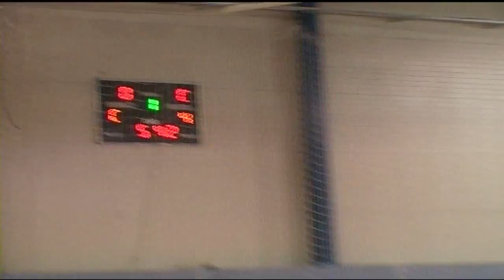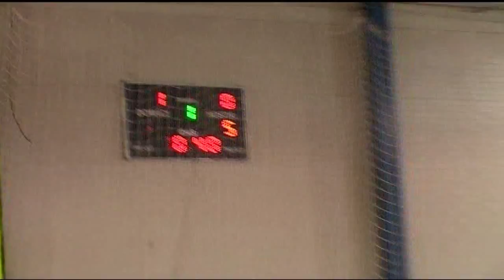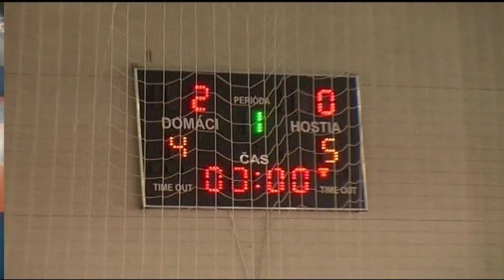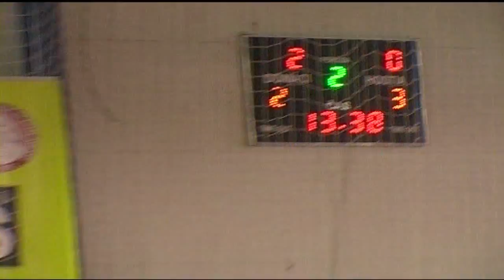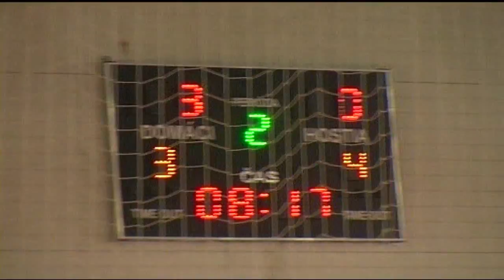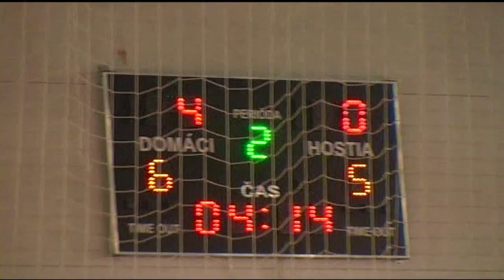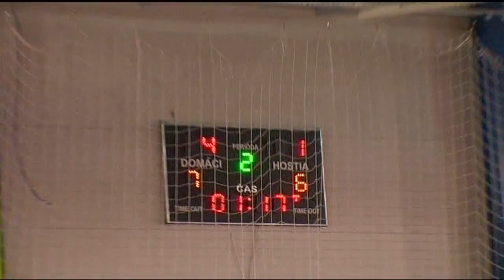2013-14 03 PO FTVS - Levice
FTVŠ UK Bratislava -- Futsal Team Levice 4:1 (2:0)
3rd play off match, Bratislava, 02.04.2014
góly: Štefaňák 2, Škrobák, Hlina - Zorád
ŽK: Remák, Hutár, Višváder, Gál - Vida